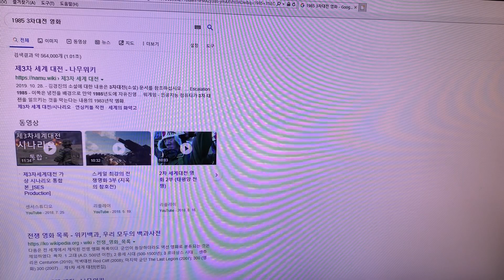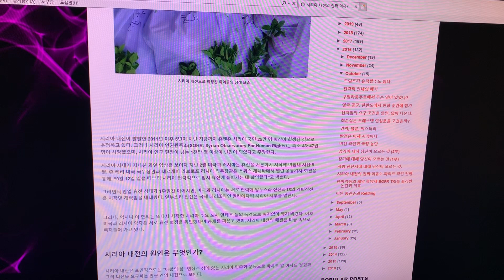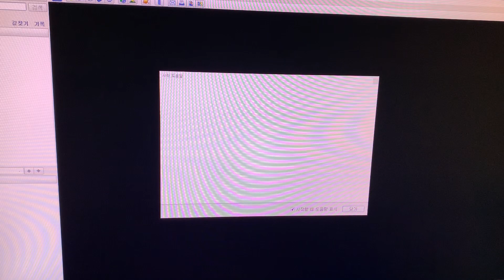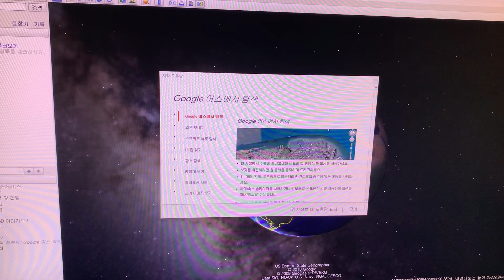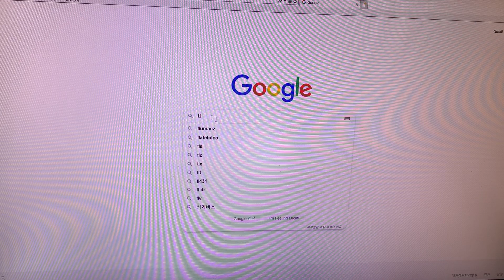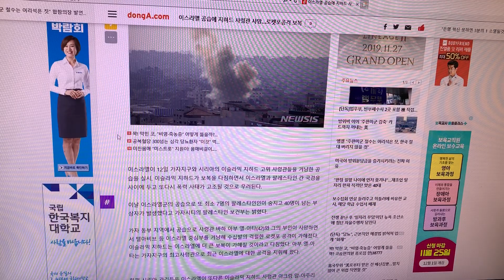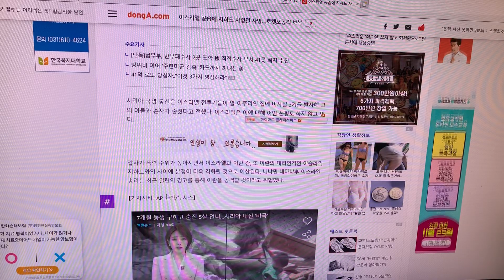3차대전 장소 시 리 아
이틀전 꿈내용을 담아 올립니다